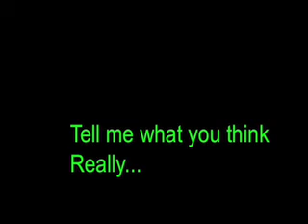Cancer Girl Can't Graduate wtf is that about?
This is a ranting video about a girl who had cannot walk in her graduation because she did not pass all her classes due to a long illness of cancer. I am a cancer survivor(skin cancer on my ass) What would you do if you couldn't graduate due to illness and a stupid principal